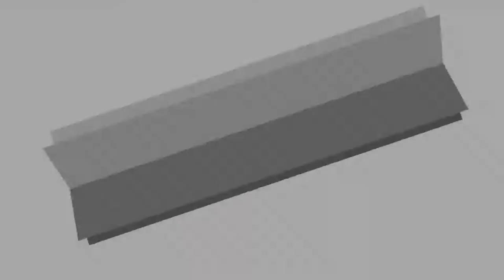CRAWLER TENSION, Your Premier combine harvester spare parts suppliers(Combine Harvester Parts T039)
In this video, we will show you our quality ­­­( CRAWLER TENSION Combine Harvester Parts).